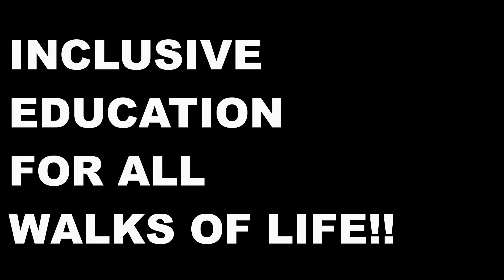AQMMN - PSA "EDUCATION"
From 19-24 March 2016 Iranti-org hosted the 3rd AQMMN training at the Birchwood Hotel in Johannesburg, South Africa. 21 activists interested in media-making from 11 countries in Southern and East Africa worked tirelessly on the pre-production and production phases of film-making, as well as Public Service Announcement (PSA) development. Over one week, the participants scripted and produced 1 trans-focused short film titled "Transitioning with My Bible" as well as 6 PSAs on different issues affecting the LGBTI movement in Africa.

"Education" - The PSA focuses on Queer African bodies marginalized by the education system, as articulated by the media makers in their various languages, and calls for inclusive education for all.